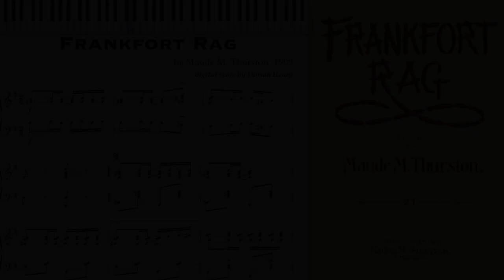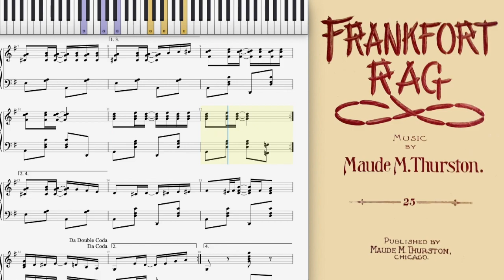Frankfort Rag by Maude Thurston (Dorian Henry, piano rendition)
Frankfort Rag by Maude M. Thurston 1909 Chicago